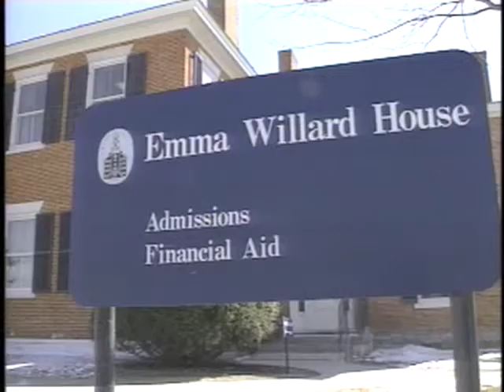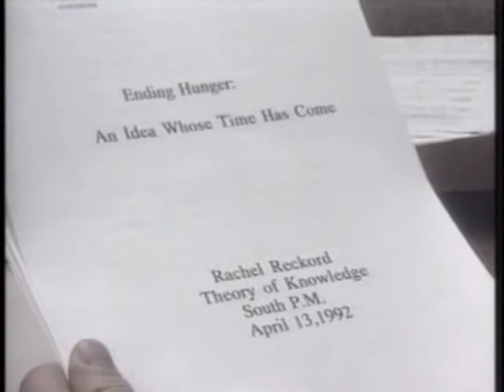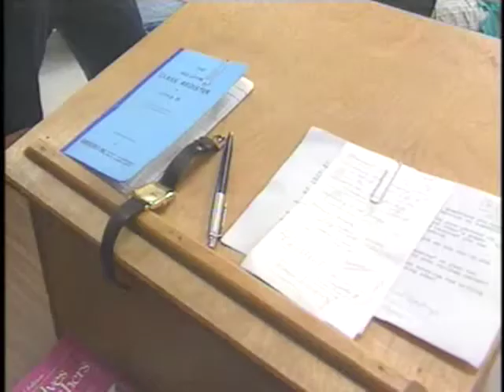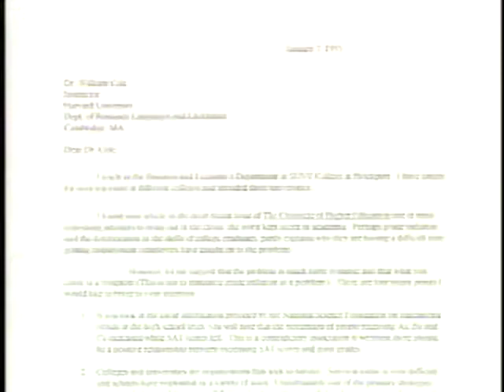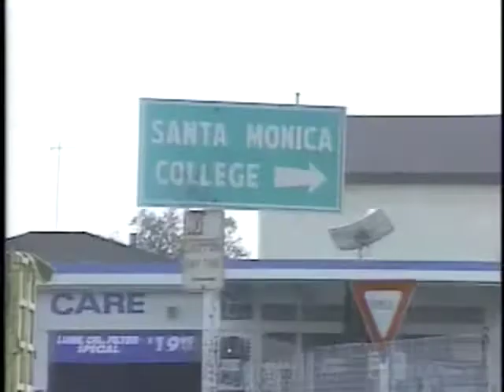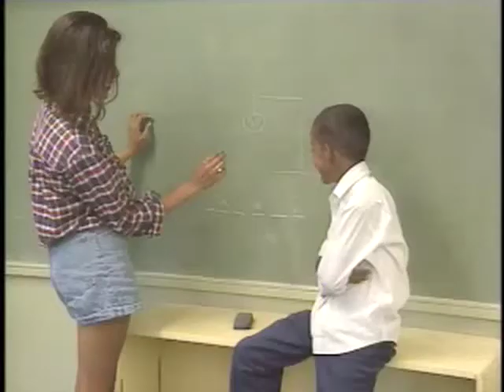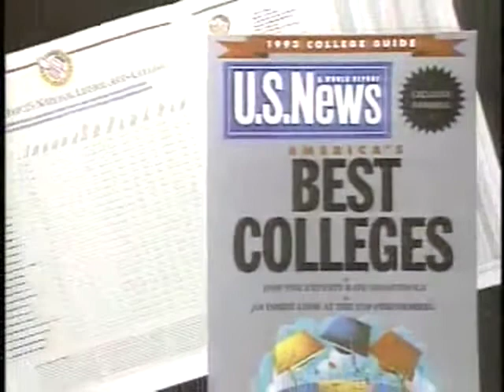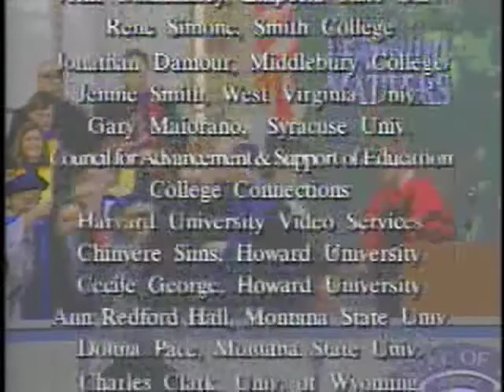Learning Matters: Is College Worth It? (1993)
This is a 1993 PBS documentary about the perceived value of a college education at that time. John Merrow reports.